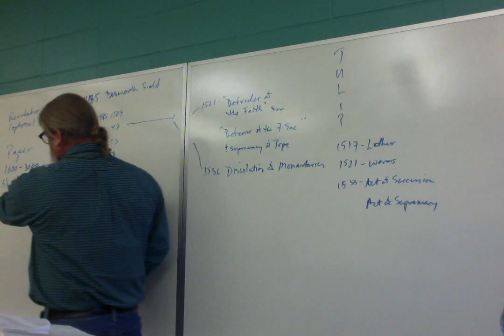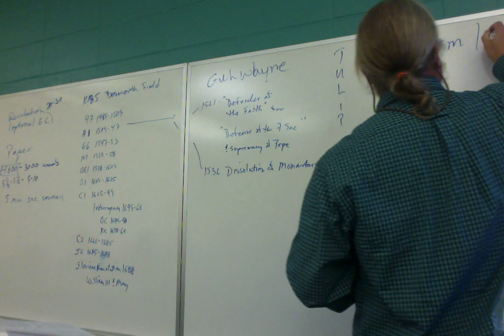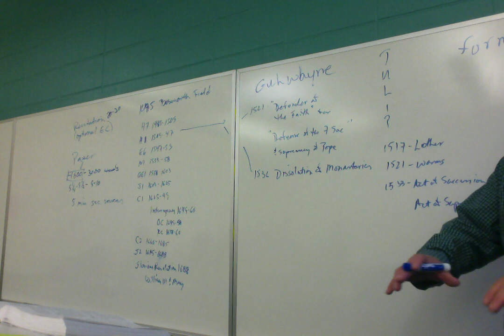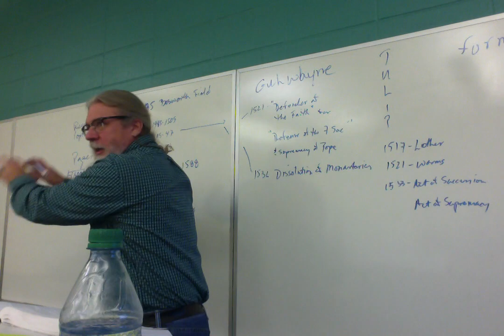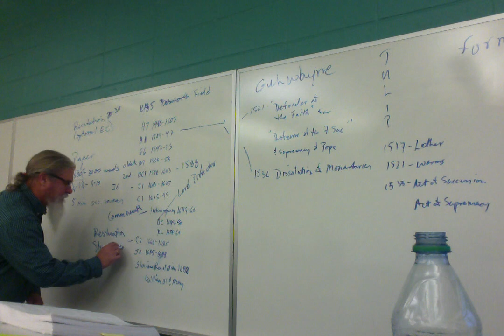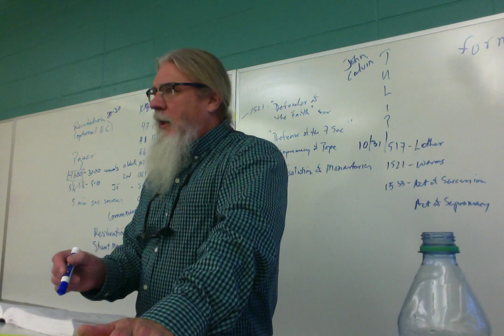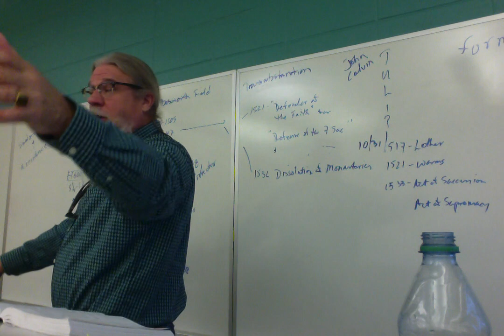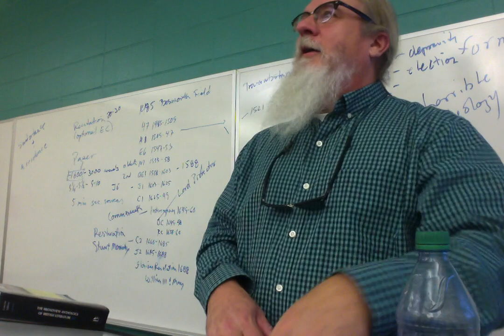ENGL 3010 F 18 Lecture 18 Renaissance background